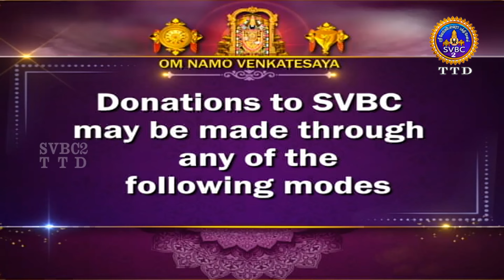Srivari Kalyanotsavam || Tirumala || SVBC2 Tamil || 21-10-2024 || SVBC TTD